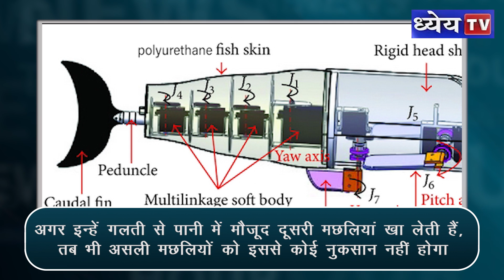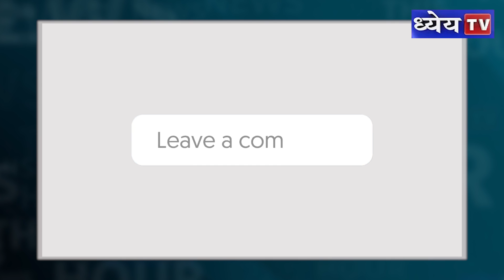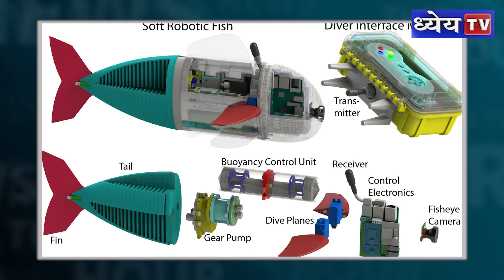रोबोटिक मछली कर देगी सागर महासागर की सफाई II Chinese scientists develop robot fish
चीन के वैज्ञानिकों ने आर्टिफिशियल इंटेलिजेंस का इस्तेमाल करते हुए ऐसी रोबोट मछली बनाई है जो समंदर के माइक्रोप्लास्टिक को खा सकती है। दक्षिण-पश्चिम चीन की सिचुआन यूनिवर्सिटी की चीनी वैज्ञानिकों की एक टीम ने कहा कि ये रोबोट मछली एक दिन दुनिया भर के समुद्र से माइक्रोप्लास्टिक के कचरे को साफ कर देगी। यह छूने में एकदम नाजुक और 1.3 सेंटीमीटर (0.5 इंच) तक लंबी है। अगर इन्हें गलती से पानी में मौजूद दूसरी मछलियां खा लेती हैं, तब भी असली मछलियों को इससे कोई नुकसान नहीं होगा। वो आसानी से इन रोबोट को पचा लेंगी। ऐसा इसलिए क्योंकि मछलियों को पॉलीयुरेथेन से बनाया गया है जो बायो कंपैटिबल है। रोबोटिक मछलियां प्रदूषकों को अवशोषित कर सकती हैं और क्षतिग्रस्त होने पर खुद को ठीक कर सकती हैं। काले रंग की यह रोबोटिक मछली एक लाइट (रेडियोसक्रिय किरणों से उपचारित) की मदद से काम करती है। इसके जरिये वह अपने पंख फड़फड़ा सकती है और शरीर को हिला डुला सकती है। डब्ल्यूडब्ल्यूएफ ने भी अपनी लिविंग ब्लू प्लैनेट  रिपोर्ट में बताया है कि 2050 तक समुद्र में मछलियां कम होंगी और प्लास्टिक ज्यादा।

धन्यवाद